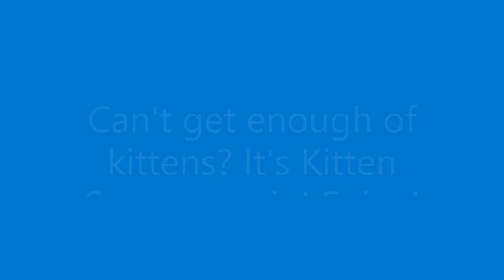Cat Beach Sanctuary, Penang, Malaysia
Can't get enough of kittens? No worries, it's Kitten Season once again. Enjoy this video of a new family! This video taken early February 2022 introduces White Mama (known as WM) and her kittens - and the babies need names!  Please send suggestions!  WM was rescued when she was found to be pregnant and nearly due. She gave birth to 4 but as she was sick, 2 of her babes did not make it. After a visit to the veterinarian, medicines and extra nutrition, WM was strong enough to accept 2 more babies.

The 2 white kittens were found in a box with no mama in sight. Brought to Cat Beach, we are so proud of WM for taking them on as her own.
They all arrived so weak but with Loving Care from the CB Team, they get stronger every day.

That's the impact of your gifts in support of Cat Beach Sanctuary - you give cats a Second Chance. Meowy Thanks!

Come Visit, Adopt, Volunteer, Donate and Enjoy Cats and the Beach!